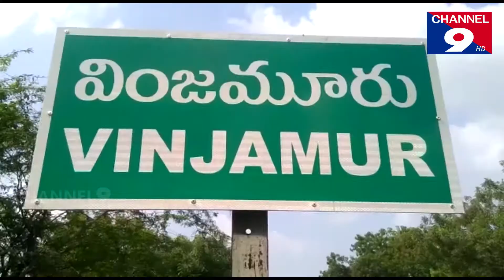ప్రభుత్వ ఉద్యోగులకు భోజనాలు పంపిణీ చేసిన భోజనపు.గోపి